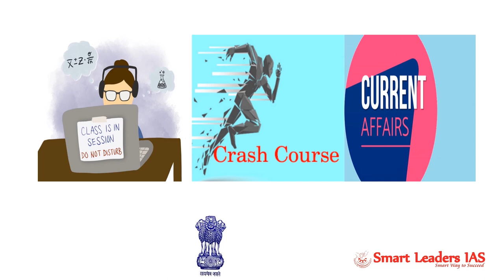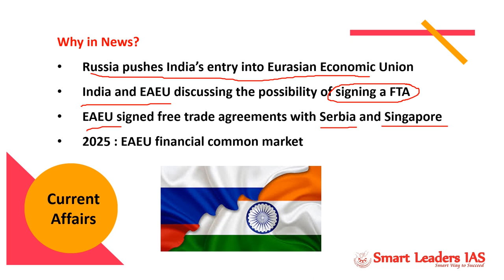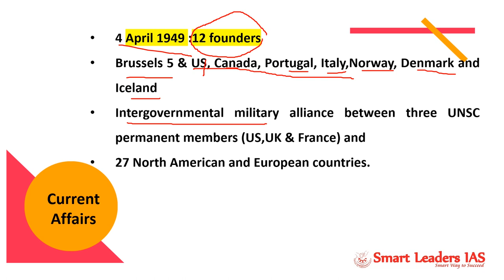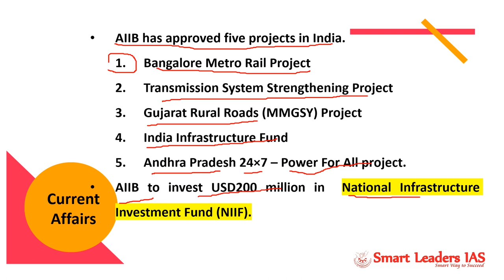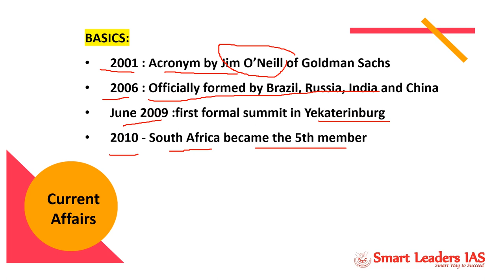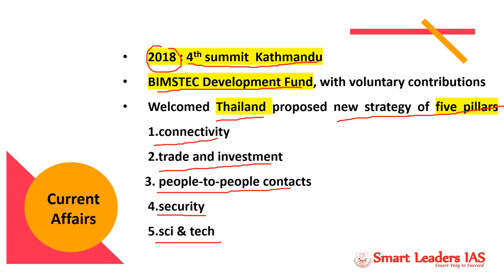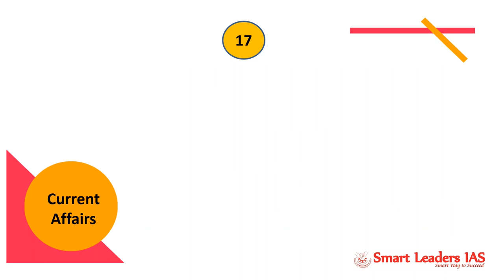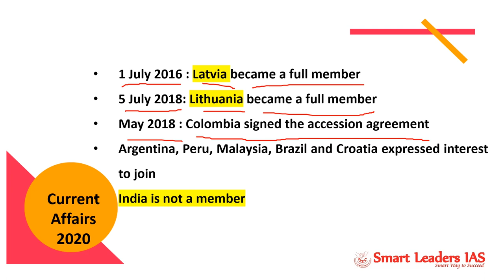Free Current Affairs | Crash Course | S. Sivarajavel | Smart Leaders IAS | I R - Part - 1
To download the PPT of the Video please click the

We are experiencing a very unprecedented situation caused by COVID-19. As all know more than 2 million people have been effected by COVID-19. In this crisis let us stand united and fight the battle against COVID-19 successfully.

As per the Govt Guidline there is a nation wide lockdown by our Governmet for our well being,but for the UPSC Aspirants who are writing there Preliminary exam in 2020 are facing some hard ship for current affairs revision as it plays an important role in UPSC exam Preperation, We Smart Leaders IAS have come up with an FREE Online Current Affairs Crash Course for your Current Affairs revision for Prelims 2020